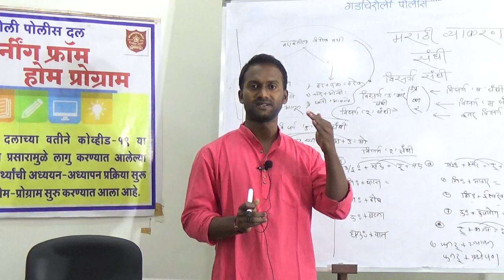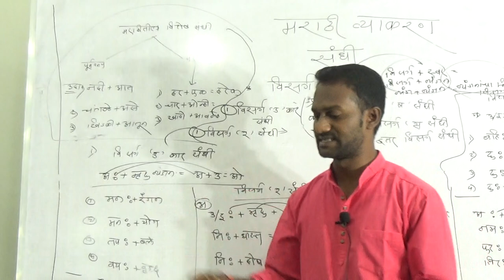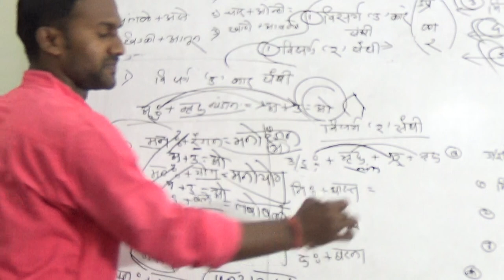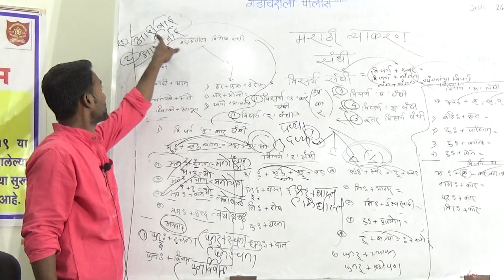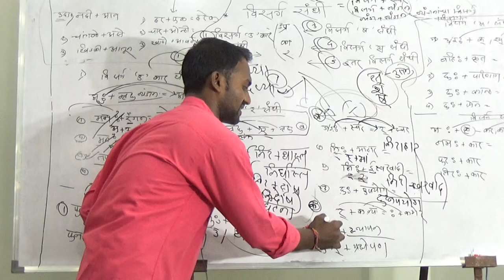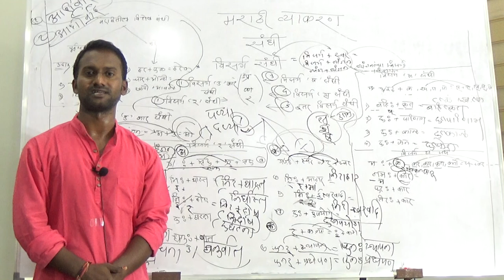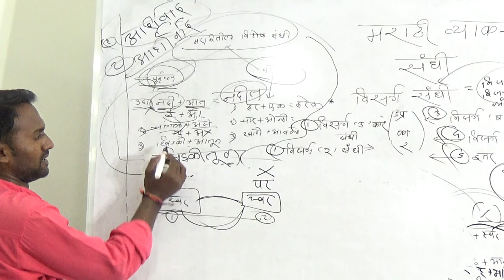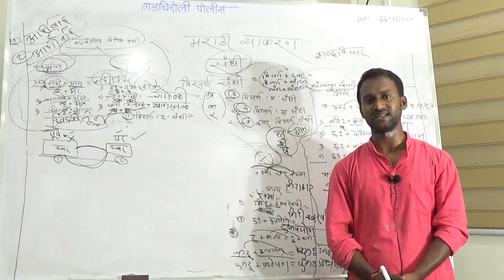संधीसंधीचे प्रकारविसर्ग संधीविसर्ग संधीचे प्रकार, पररूप संधी आणि पूर्वरूप संधीमराठी व्याकरण (PRYAS)